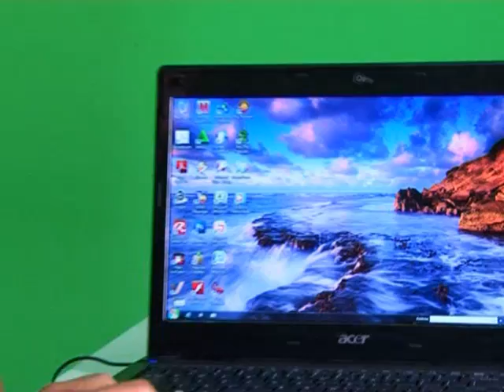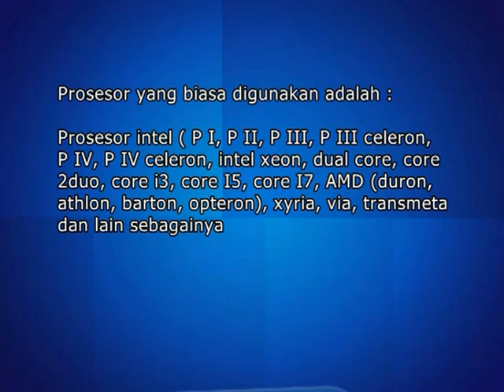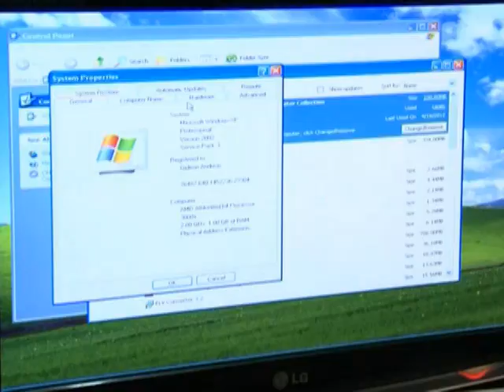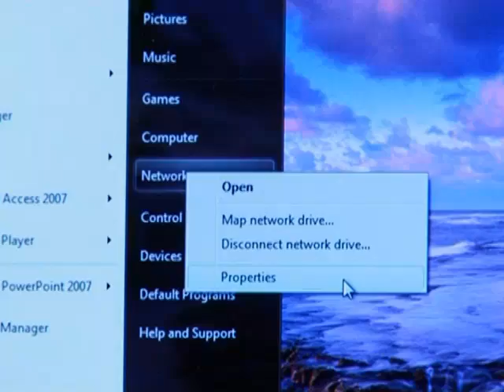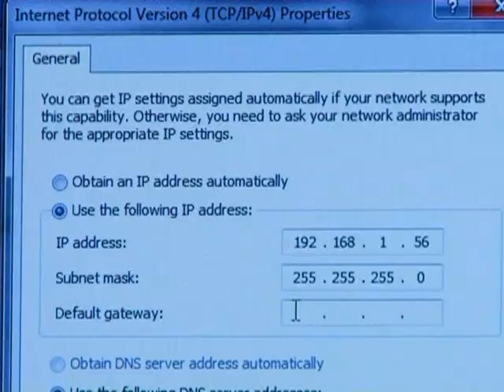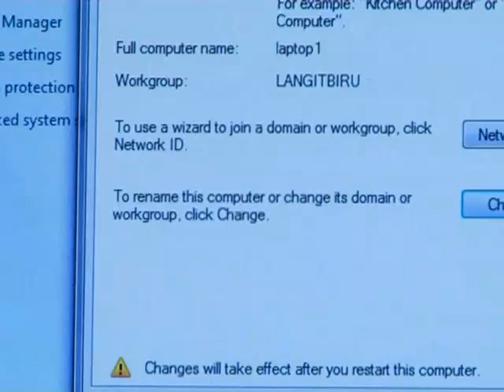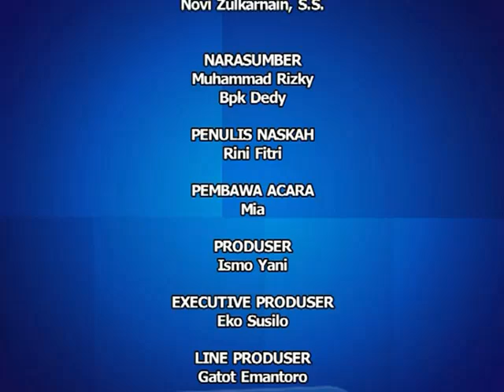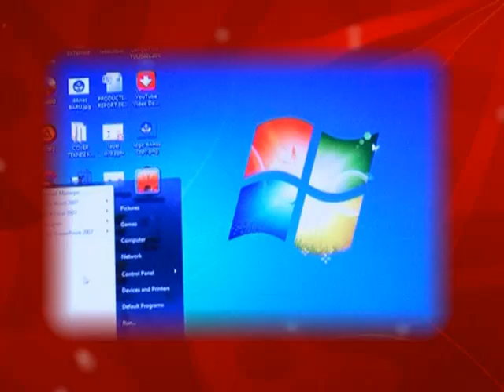Jaringan Komputer - Evaluasi Hasil Instalasi